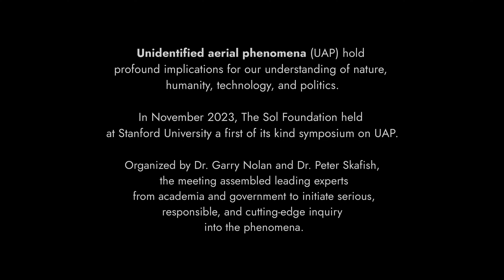Peter Skafish, Ph.D. on Anthropomorphism & Ontology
Sol Co-Founder, Peter Skafish, Ph.D., talks about conceptualizing nonhuman intelligence.

Presented by Nolan Laboratory and the Stanford School of Medicine in November 2023 at Stanford University, the symposium convened an unparalleled meeting of leading voices from academia, government and industry to collectively drive forward a new academic legitimacy to UAP.

The videos encompass the various talks from across the two-day event, addressing the science of UAP, the potential societal impact, and considering the necessary steps to enable responsible sharing of any information held on the topic. Their release reiterates the Foundation’s message of increased transparency and disclosure surrounding UAP information and regulation; a defining theme of the symposium.

About the Sol Foundation: The Sol Foundation is a research institute that funds and guides scientific research. It produces policy and advisory research aimed at addressing the UAP issue and preparing society for its social implications.